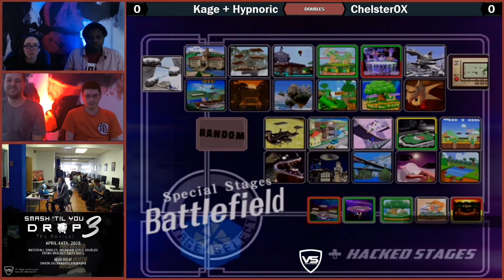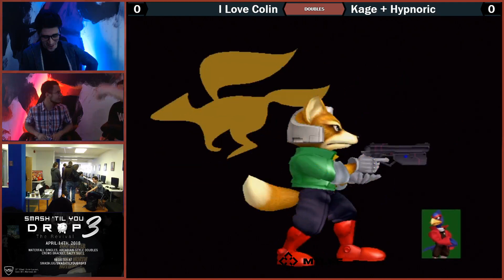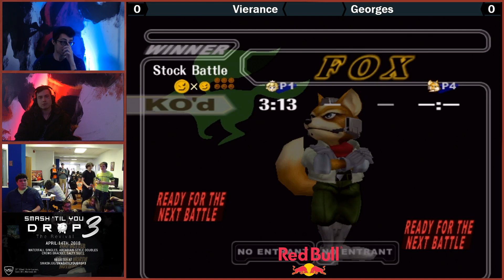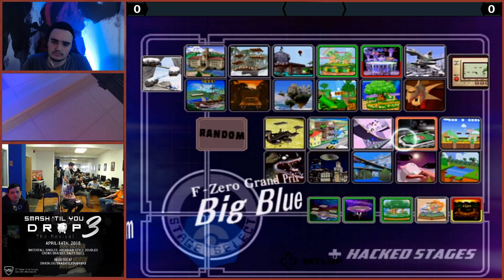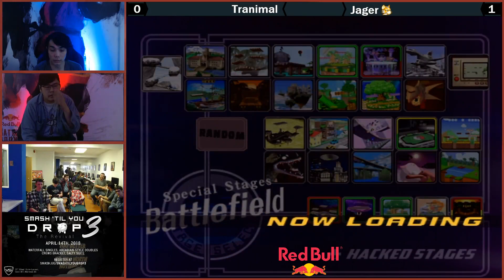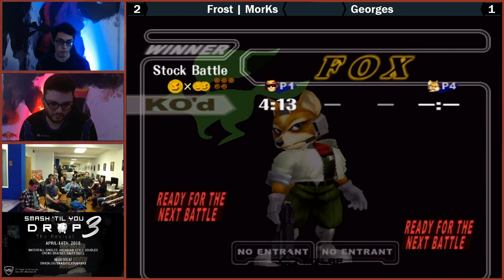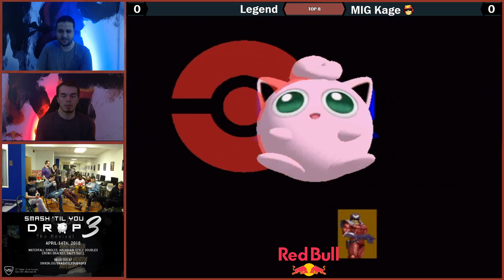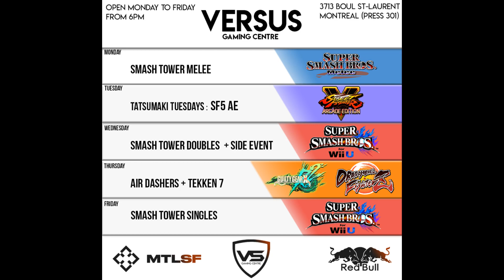Smash Till You Drop 3 Ft MIG Kage & Legend - @ Versus Gaming Centre - Montreal, Canada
Smash Till You Drop 3 Ft MIG Kage & Legend - @ Versus Gaming Centre - Montreal, Canada -- Watch live